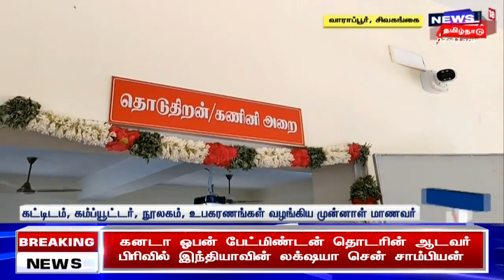நம்ம செய்திகள் செய்தி | Top Tamil News Bytes | Namma Ooru Sedhi | News18 Tamil Nadu | Jul 10 2023